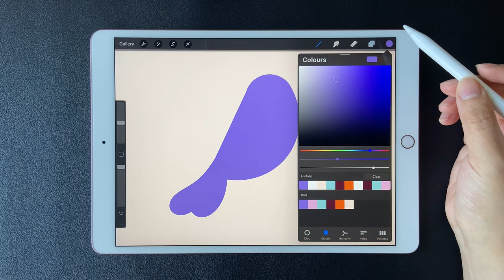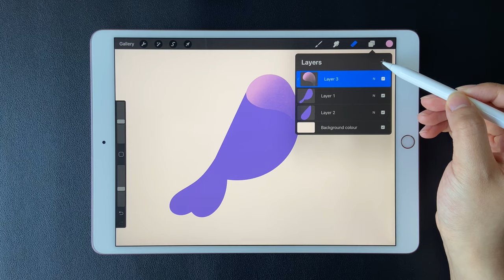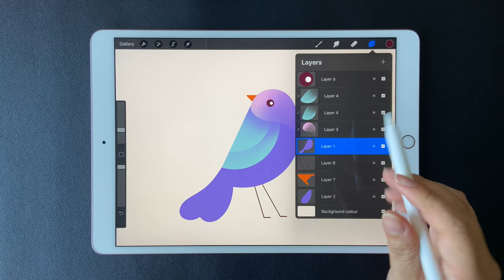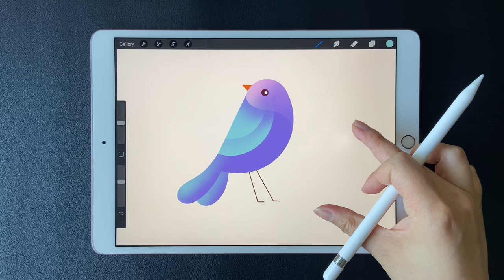Easy Procreate Tutorial - Learn to Draw the Bird! (Subtitle Instructions)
Hello everyone! If you wanna practice this bird drawing in Procreate, please turn on the Youtube subtitles to get the step by step instructions for this tutorial. It's super easy to follow and draw. Or you can just simply enjoy the drawing process with the relaxing music background!

Colour Codes: 917ad3 / e4b2d8 / a6ced5 / 532531 / de713e